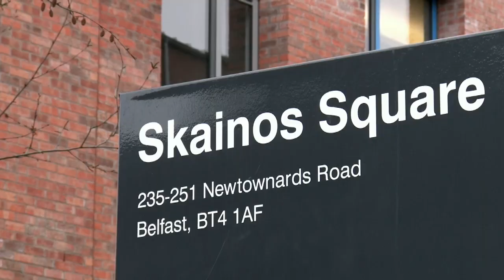Lord Mayor visits East Belfast Mission at Skainos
Lord Mayor of Belfast, Councillor Deirdre Hargey visited the Skainos centre to meet with representatives of the East Belfast Mission and hear about their great work and projects supporting the local community in the east of the city. January 2018